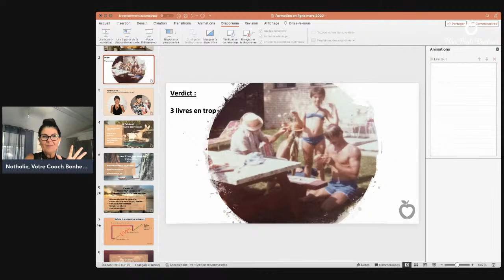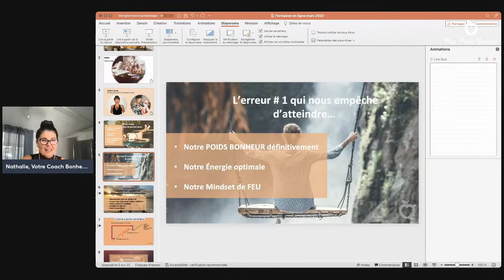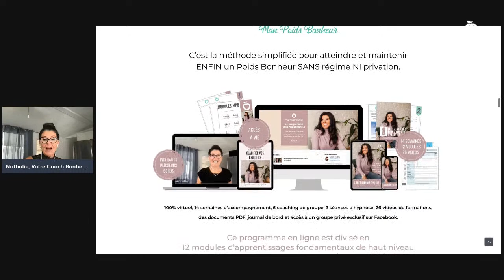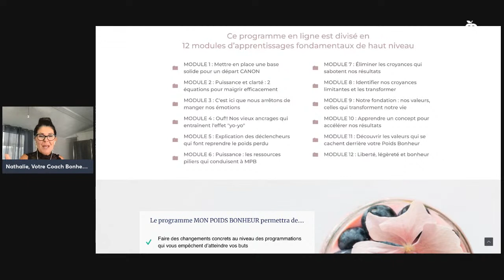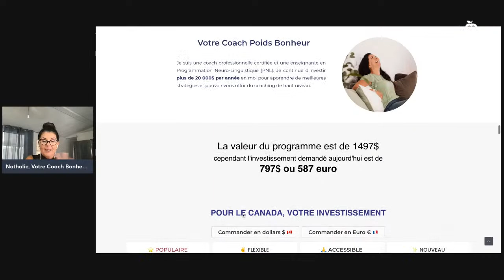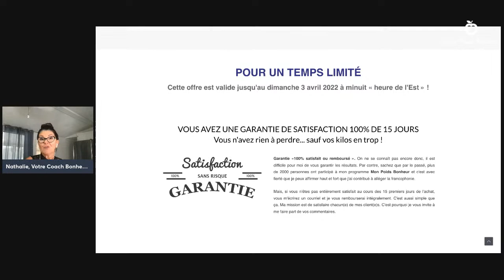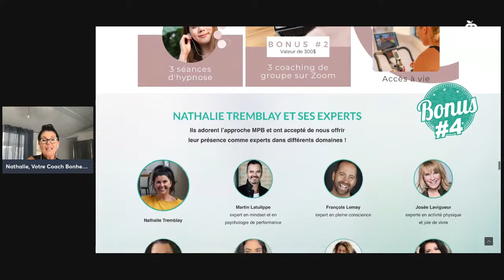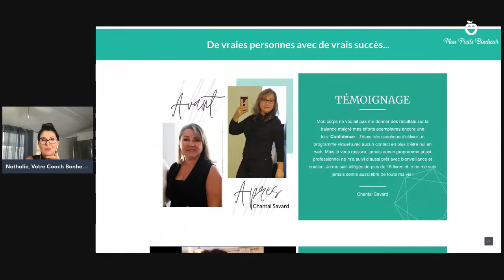➡️➡️➡️ Découvrez l’erreur # 1 qui nous empêche d’atteindre définitivement votre Poids Bonheur !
Je vous partage 3 clés essentielles à mettre en application FACILEMENT pour obtenir des résultats rapidement! 🔥🔥

Voici une formation que je vous offre gratuitement!

Courez la chance de gagnée une admission au Programme Mon Poids Bonheur en participant au concours prise de note.

Concours prise de note se déroule sur ma page Facebook

Pour joindre la prochaine cohorte du programme Mon Poids Bonheur c’est par

Je serai honorée de vous accompagner
Nathalie, Votre Coach Bonheur